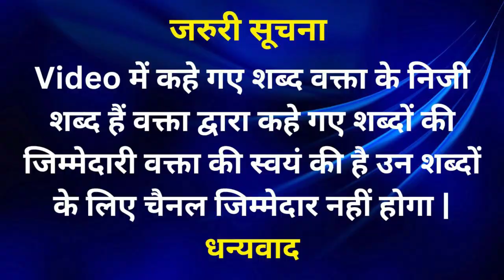Mohit Sharma ने धीरेन्द्र शास्त्री के हिन्दू राष्ट्र की उड़ाई धज्जियाँ